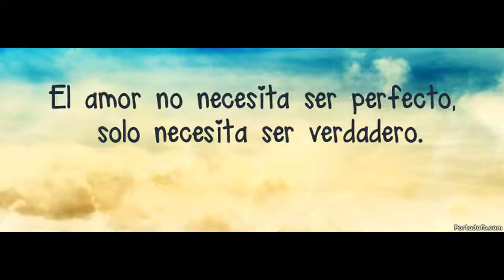21D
Para ti come pelo.. cn mucho cariño.. espero te guste.. y la pases bn en tu dia